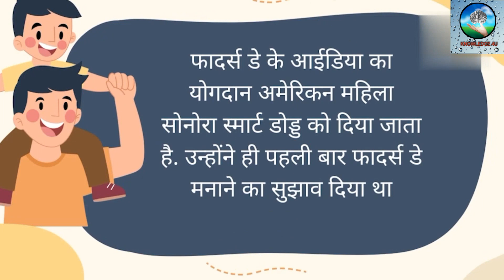कब और कहां पहली बार मनाया गया था ये दिन? जानिए इसे मनाने के बेहतरीन आइडियाज़